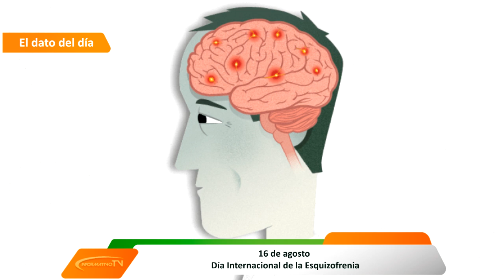Dato del Día: 16 de Agosto Dia Internacional de la Esquizofrenia